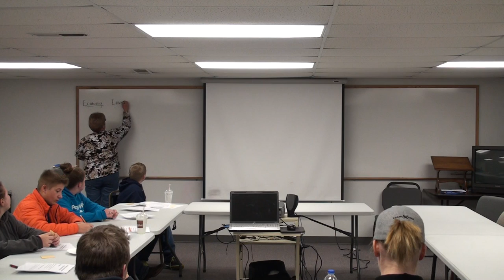Youth Livestock Sustainability Workshop, WI Workshop, February 18, 2017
Youth Livestock Sustainability Workshop in WI, February 18, 2017, featuring Trisha Wagner and Jessie Oberlin.